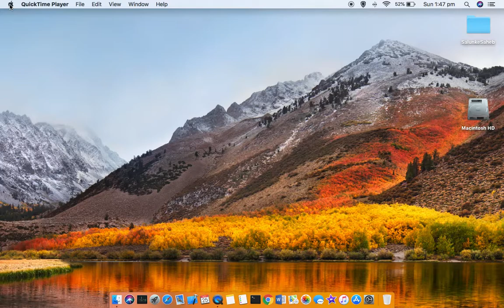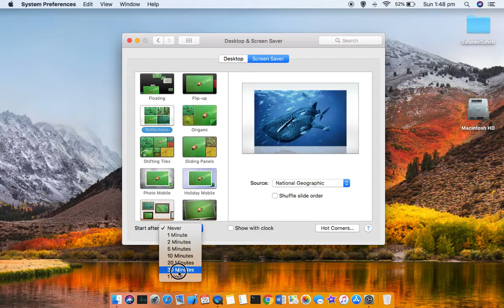How to turn on or off the screen saver in Macbook pro, iMac, Macbook air